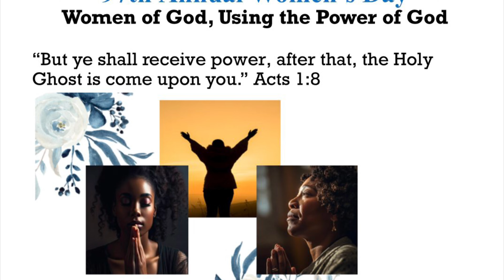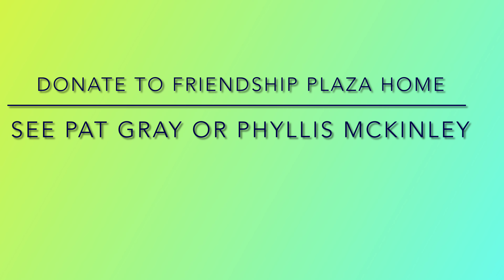MZBC WOODLAWN 11/10/2024 PLAY DURING OFFERING (shorter)